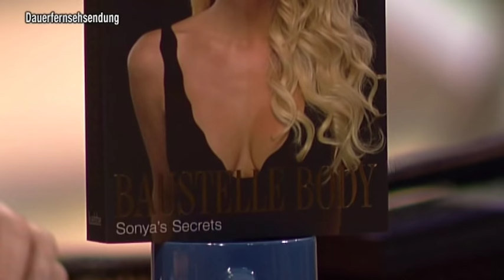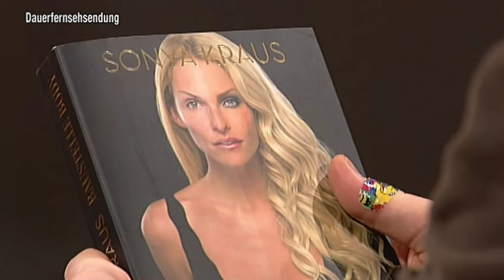Die Damenbinde für den Mann! - TV total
Sonya griff zum Hula-Hoop-Reifen und stellte ihr zweites Buch bei uns vor. Schonungslos ehrlich und mit viel Humor erzählt das Ex-Model in Baustelle Body: Sonyas Secrets unglaubliche Anekdoten aus der Welt des Showbiz.